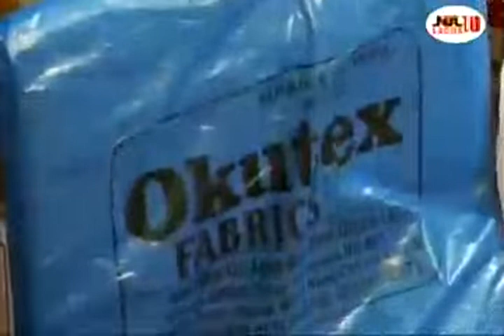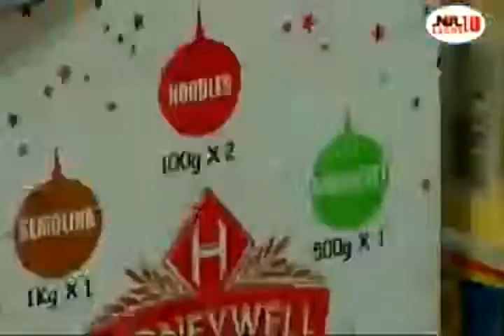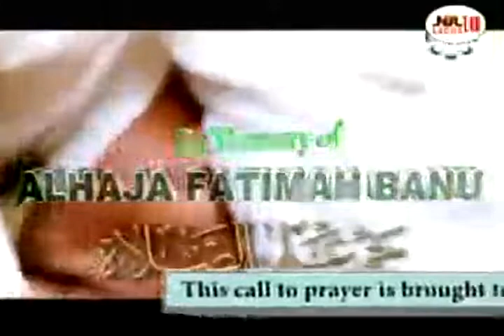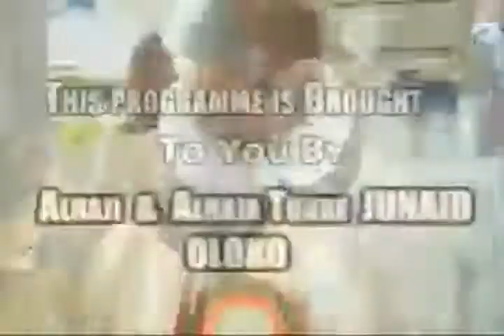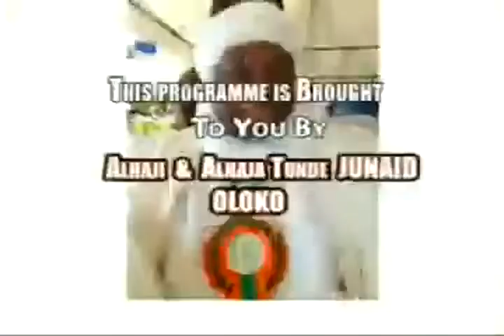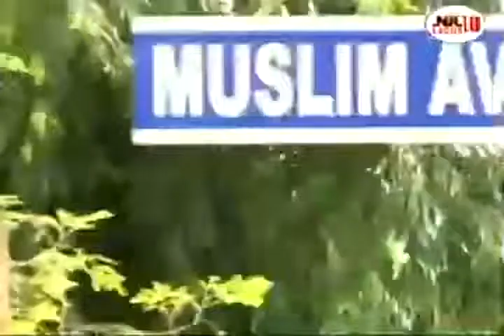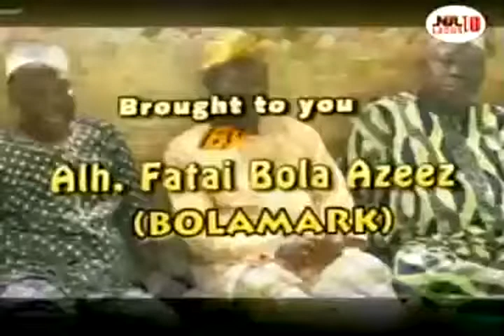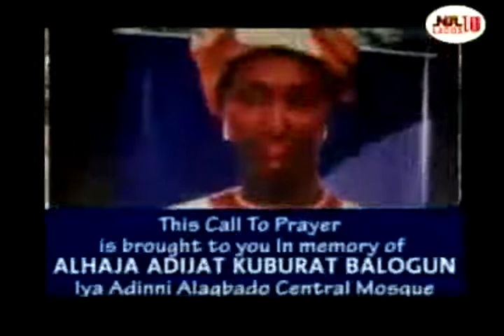EDID E JISAARI RAMADAN PROGRAMME DAY 1